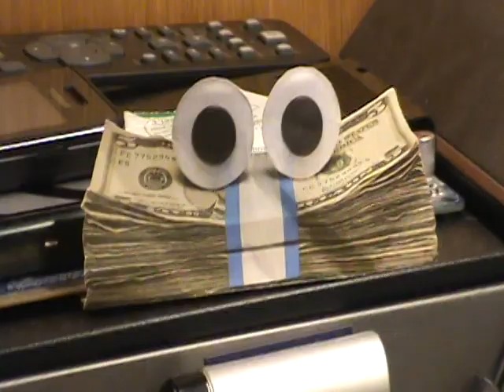Geico Commercial at USNA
Daron Black USNA imitating Geico Commercial and rocking out.